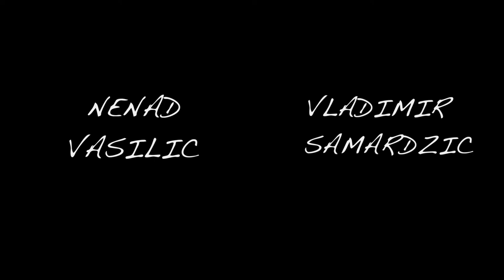Elevena Bass Jam /// Vlada & Nenad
Nice Bass Jam in odd Rhythm with Vladimir Samardzic and Nenad Vasilic recorded in Vienna!

C&P Nenad Vasilic Music